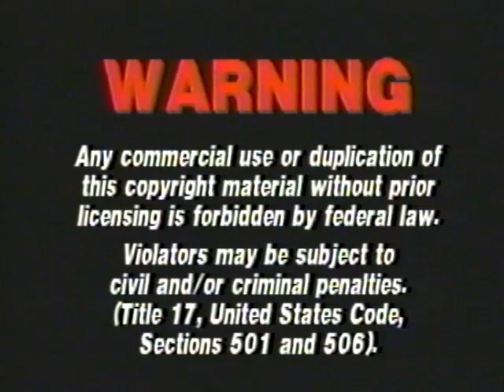Opening to Clifford The Big Red Dog Clifford's Best Friends 2001 VHS